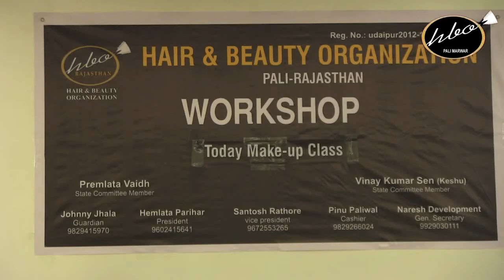HBO Hair Care & Beauty Tips | घर बैठे सीखे Real bridal makeup | Dr. Neeta Parekh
Hair Care & Beauty Tips by  Dr. Neeta Parekh

Hair Care & Beauty Tips: Neeta Parekh Kota